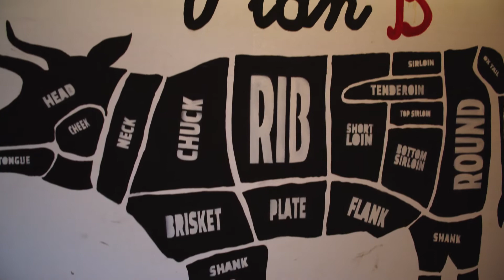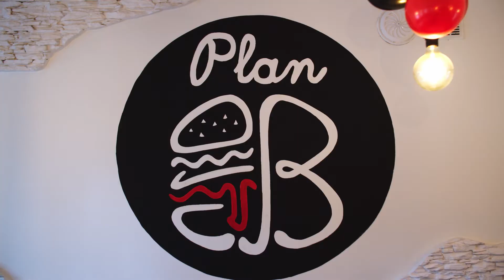Plan B w Krakowie - jak się współpracuje ze Stava?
Natalia Bieniek, współwłaścicielka restauracji Plan B w Krakowie, opowiada o swoich doświadczeniach ze współpracy ze Stavą.